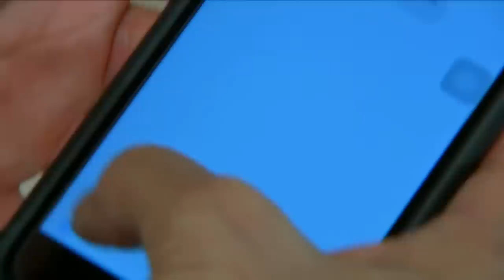Ika-6 Na Utos: Full Episode 271